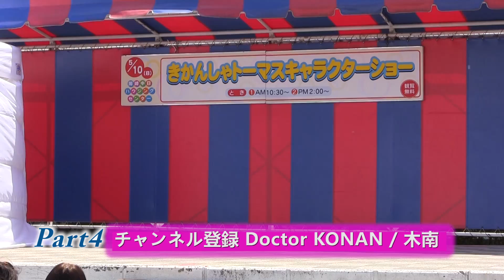実写 きかんしゃトーマスショー 最新動画 [4/7] 最前列高画質1080P60 Thomas the Tank Engine & Friends Show 鉄道 アニメ キャラクターショー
7部構成 下のリンクか再生リストから順番に見てね。

『きかんしゃトーマス』、和名正式名称『きかんしゃトーマスとなかまたち』とは、1984年からイギリスで放送が始まった1番ゲージの鉄道模型を使用して撮影される人形劇、現在はコンピュータを使用して制作されるCGアニメーションとして放送されている幼児向けテレビ番組である。
イギリスの架空の島ソドー島の鉄道で働く、顔と意志を持った蒸気機関車や車両たちと、それに関わる人々を描く。1986年には第2シリーズの放送が始まり、以後、放送形態・制作会社・制作形態を変更しながらシリーズは現在まで続いている。

長編作品
第1作『きかんしゃトーマス 魔法の線路』(2000年)
第2作『きかんしゃトーマス みんなあつまれ!しゅっぱつしんこう』(2005年)
第3作『トーマスをすくえ!! ミステリーマウンテン』(2008年)
第4作『きかんしゃトーマス 伝説の英雄』(2009年)
第5作『きかんしゃトーマス ミスティアイランド レスキュー大作戦!!』(2010年)
第6作『きかんしゃトーマス ディーゼル10の逆襲』(2011年)
第7作『きかんしゃトーマス ブルーマウンテンの謎』(2012年)
第8作『きかんしゃトーマス キング・オブ・ザ・レイルウェイ トーマスと失われた王冠』(2013年)
第9作『きかんしゃトーマス 勇者とソドー島の怪物』(2014年)
第10作『The Adventure Begins』(2015年)

Thomas & Friends (titled Thomas the Tank Engine & Friends prior to 2002) is a British-American children's television series, which had its first broadcast on the ITV network in 1984 and airs on PBS Kids in the US.
It is based on The Railway Series of books by the Reverend Wilbert Awdry and his son, Christopher Awdry.
These books deal with the adventures of a group of anthropomorphised locomotives and road vehicles who live on the fictional Island of Sodor.
 The books were based on stories Wilbert told to entertain his son, Christopher, during his recovery from measles. From the first four series, many of the stories are based on events from Awdry's personal experience.

出所：Wikipedia